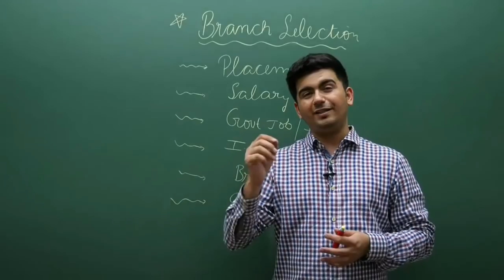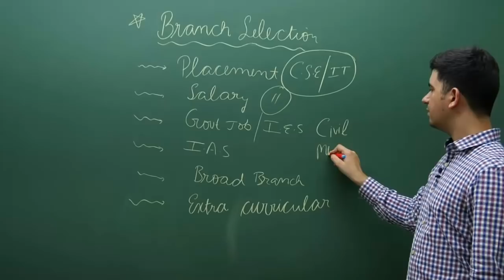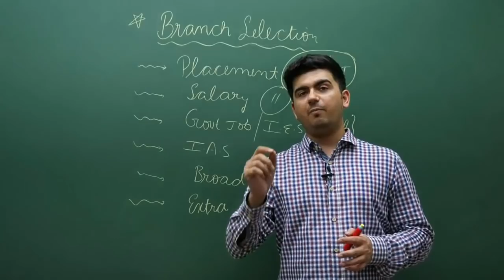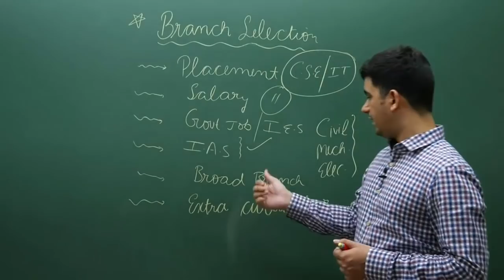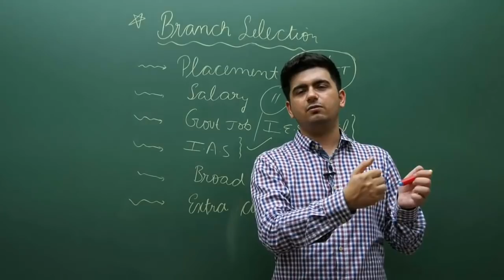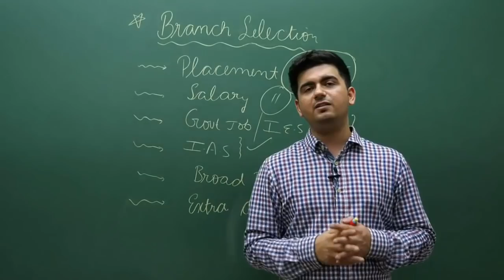How to Choose the Best Engineering Branch ? ATP STAR | Vineet khatri sir | Better branch | Stream